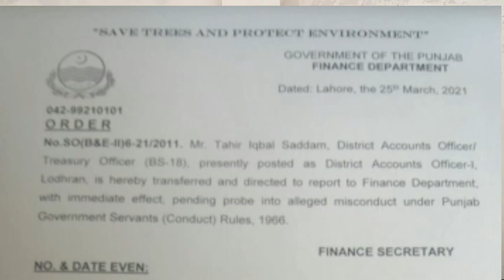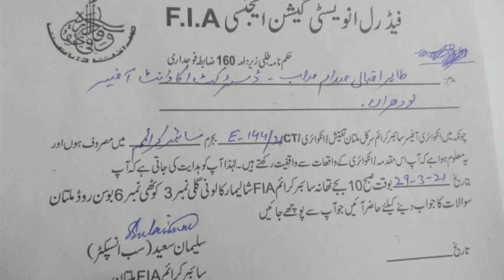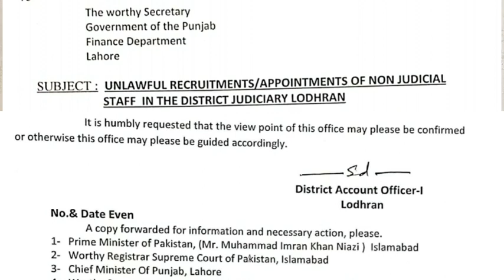Judge Audio Leak || Supreme Court approached against massive corruption in Punjab district judiciary